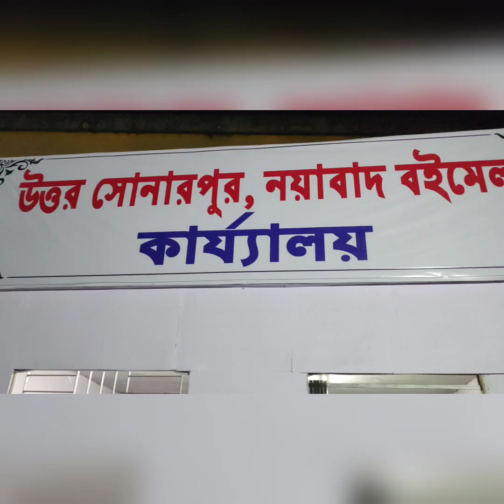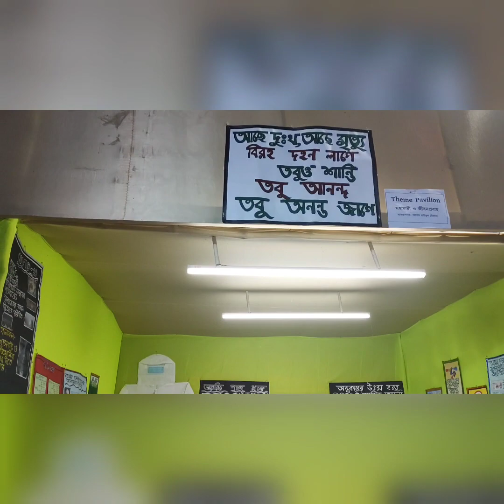Book Fair at Nayabad High School